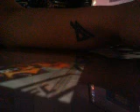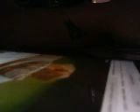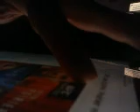ON ESPN PORIER VS HOOKER LIVE SHOW